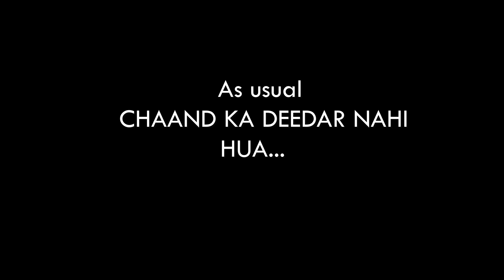Goa Vlog | Cleanest White Sand Beach |Vagator Beach Goa | North Goa Beaches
GOA TRIP | Vagator Beach Goa | North Goa Beaches | Chapora Fort Goa | Anjuna Market |
Workation in Goa | Vagator Beach | Secret Viewpoint